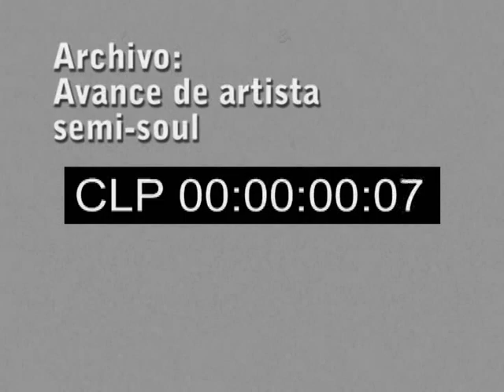Peter Capusotto y sus Videos - Porota Presley - 4º B Temporada - Programa 2 (2009)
Peter Capusotto y sus Videos - 4º B Temporada - Programa 2

Mirta "Porota" Presley, la hija no reconocida de Elvis Presley y Graciela Borges.

Duda da Silva, el cantante de la incertidumbre absoluta.

George Crown, las influencias del Funk Soul y la comedia de Jorge Corona.